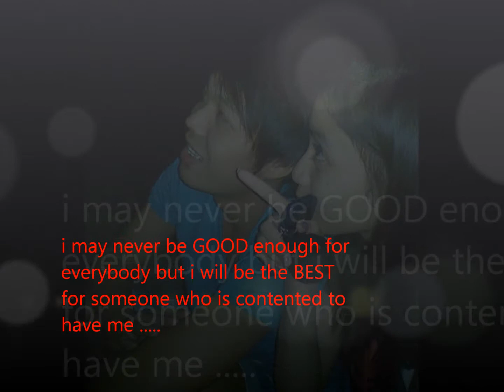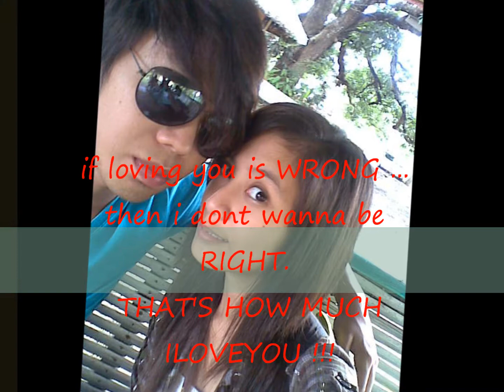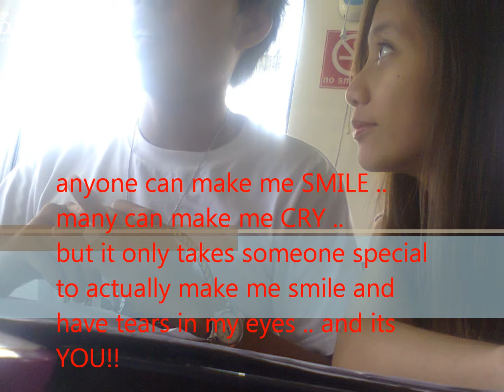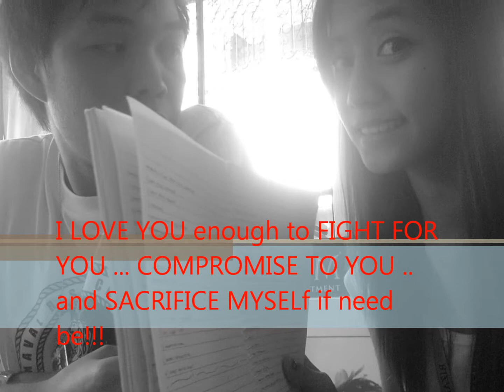walang iba ( panyeng )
wer inlove